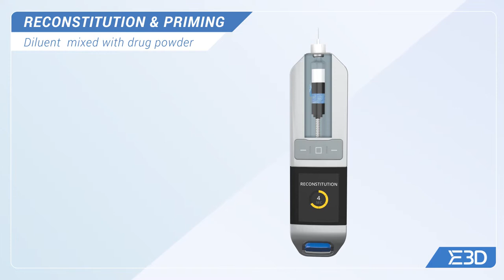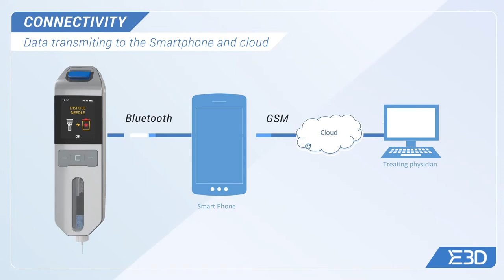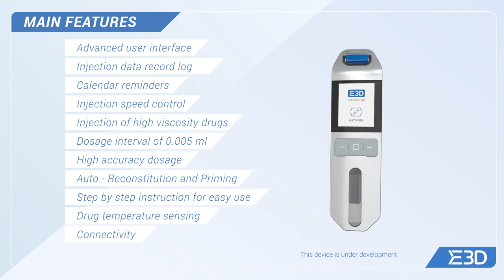Flexi-Q eMU-C Dual Chamber Cartridge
Electro-mechanical Multi-use Autoinjector for drugs in dual chamber cartridge.